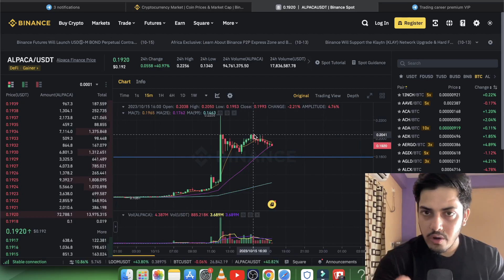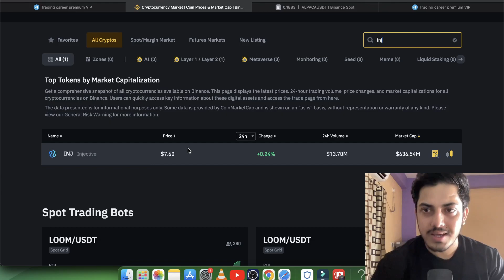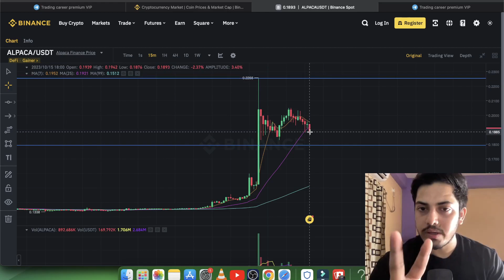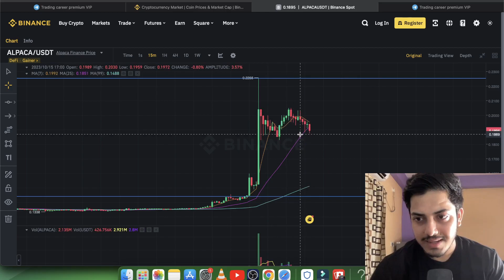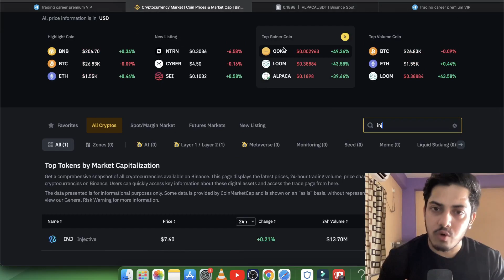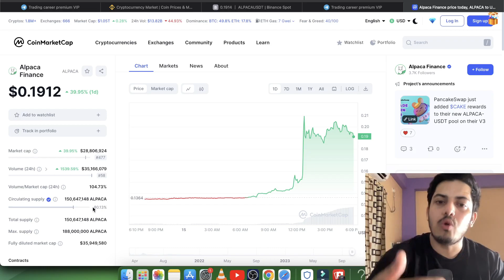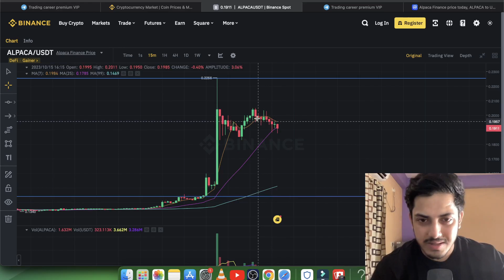ALPACA PREDICTION $10| ALPACA CRYPTO|ALPACA COIN|Alpaca Finance Price (ALPACA)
My set up⬇️

factual.